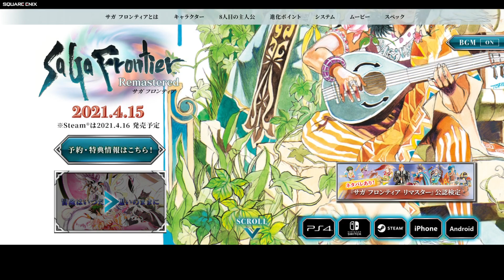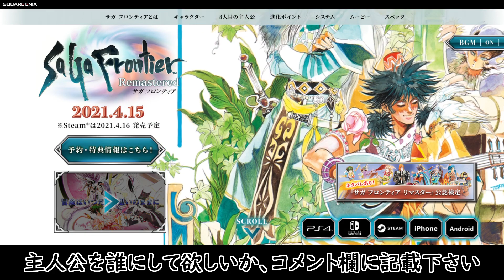【サガフロ】完全初見実況│主人公誰にする？【サガフロンティア リマスター実況】Part0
サガフロンティア HDリマスター版を全力で楽しむ完全初見実況プレイ動画
サガ経験はミンサガ，ロマサガ３，ロマサガ２とそこそこやり込み実況もして来ました
今回のサガフロ実況は完全初見の為「攻略、ストーリーや展開のネタバレ厳禁」にご協力をお願い致します

サガフロリマスター版が明々後日に発売！めっちゃ楽しみですね。
ロマサガ２の2周目やり込み実況はまだまだ終わらなそうですが・・・
とりあえずは暫く２作品並行して実況して行こうと思っております。
どちらも見て頂けますと嬉しいです。

◆その他「ミンサガ実況」「ロマサガ3実況」「ロマサガ2実況」等はユーザーページの再生リストから見れます

RPG実況を中心にゲーム実況を投稿しています。
ファイナルファンタジー、ドラクエ、ミンサガ、ロマサガ、聖剣と言った古き良きゲームを中心に、
ソシャゲやアクションゲーム、ホラーゲームや東方などの同人ゲーム実況もたまに投稿しています。
「楽しい実況！」をモットーに、楽しくプレイし、視聴者の方にも楽しんで頂ける動画を作って行きたいと思っています！
最近は何故かやり込みの方向に力が入りすぎて・・・